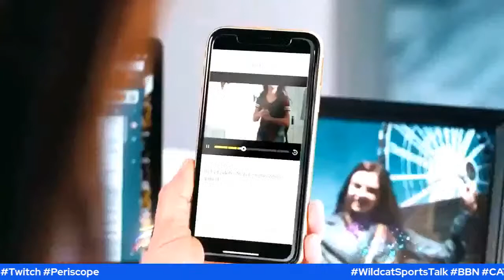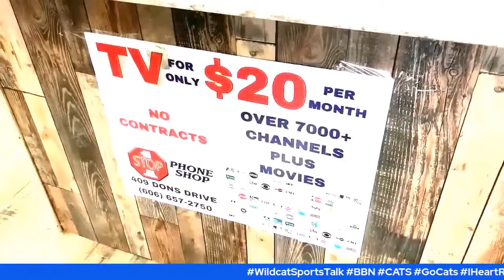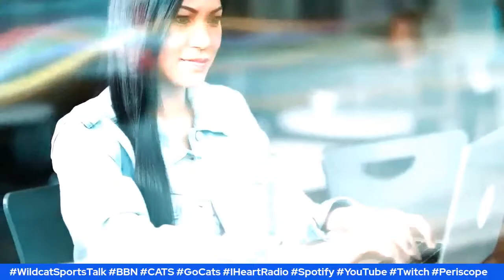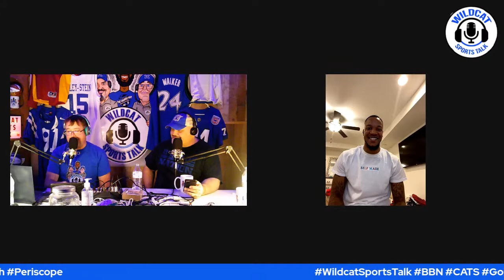Wildcat Sports Talk Welcomes Former UK QB's Jalen Whitlow and Andre Woodson to the show!